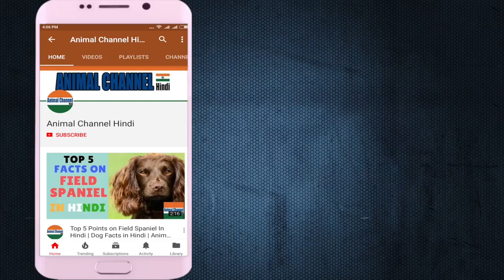Allergic Dog food | top 5 Health issue | Animal Channel hindi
Allergic food for Dog in Hindi | top 5 Health issue | Animal Channel Hindi

Dairy. Some dogs have problems digesting lactose. This is an intolerance, rather than an actual allergy. Lactose intolerance leads to gas, diarrhea or vomiting. What’s tricky is that so can a true dairy allergy, so it’s hard to know which a dog suffers from. One important distinction: a dairy allergy may manifest as skin itchiness or related symptoms, whereas lactose intolerance is always about digestion.
Wheat. There are many misconceptions regarding carbohydrate-containing foods for dogs, especially grains. It’s much more common for dogs to have allergies to meat than grains, for instance. However, some dogs do have an allergic reaction to wheat. Check with your vet or pet nutritionist about grains, as every animal should be treated as an individual.
Eggs. An egg allergy means that your dog’s immune system overreacts to the proteins present in the egg yolk. Fortunately, it’s relatively easy to avoid eggs. Just be sure to double-check food labels.
Chicken. The same rules apply here as they do for beef and lamb! Just because it’s plain old chicken doesn’t mean your dog can’t be allergic to this common protein.
Lamb. Many commercial dog foods were made with chicken or beef, so lamb was considered a good option for dogs that experienced allergies while eating a “regular” food. However, it’s also a possible cause of allergy. If your dog is allergic to lamb and rice, you could try venison and sweet potato.
Soy. Some studies have shown that eating soy can cause various health issues beyond allergy, including reproductive and growth problems, thyroid, and liver disease. Dr. Karen Becker, for Healthy Pets, is very concerned about soy. “The health risks associated with soy products far outweigh any potential benefit,” she writes.

डेयरी। कुछ कुत्तों को लैक्टोज पचाने में समस्याएं होती हैं। यह एक वास्तविक एलर्जी की बजाय असहिष्णुता है। लैक्टोज असहिष्णुता गैस, दस्त या उल्टी की ओर जाता है। क्या मुश्किल है कि एक सच्चे डेयरी एलर्जी हो सकती है, इसलिए यह जानना मुश्किल है कि एक कुत्ता किससे पीड़ित है। एक महत्वपूर्ण भेद: एक डेयरी एलर्जी त्वचा खुजली या संबंधित लक्षणों के रूप में प्रकट हो सकती है, जबकि लैक्टोज असहिष्णुता हमेशा पाचन के बारे में होती है।
गेहूं। कुत्तों, विशेष रूप से अनाज के लिए कार्बोहाइड्रेट युक्त खाद्य पदार्थों के बारे में कई गलतफहमी हैं। कुत्तों के लिए अनाज की तुलना में मांस के लिए एलर्जी होने के लिए यह बहुत आम है, उदाहरण के लिए। हालांकि, कुछ कुत्तों को गेहूं के लिए एलर्जी प्रतिक्रिया होती है। अनाज के बारे में अपने पशु चिकित्सक या पालतू पोषण विशेषज्ञ से जांचें, क्योंकि प्रत्येक जानवर को एक व्यक्ति के रूप में माना जाना चाहिए।
अंडे। अंडे की एलर्जी का मतलब है कि आपके कुत्ते की प्रतिरक्षा प्रणाली अंडे की जर्दी में मौजूद प्रोटीन पर निर्भर करती है। सौभाग्य से, यह अंडे से बचने के लिए अपेक्षाकृत आसान है। बस खाद्य लेबल को दोबारा जांचना सुनिश्चित करें।
मुर्गी। वही नियम यहां लागू होते हैं जैसे वे गोमांस और भेड़ के बच्चे के लिए करते हैं! सिर्फ इसलिए कि यह सादा पुराना चिकन का मतलब यह नहीं